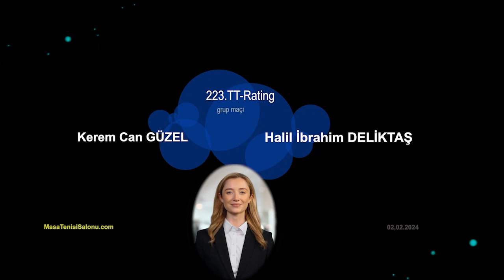223.TT-Rating Turnuvası - Kerem Can GÜZEL - Halil İbrahim DELİKTAŞ